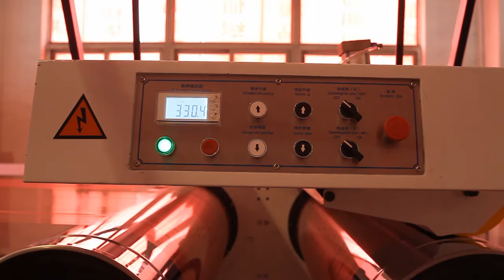Tape extrusion lines with advanced technology